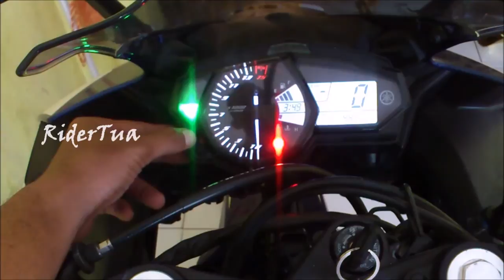Cara Setting Jam Digital di Yamaha YZF R25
Enaknya naik motor Yamaha R25 salah satunya nggak perlu menyingsingkan lengan baju buat liat jam tinggal lihat di speedometer  udah ada.

Cara setting jam di yamaha R25 adalah sebagai berikut:
1. Putar kunci kontak ke posisi ON
2. Tekan tombol "RES" dan "SEL" secara bersamaan.
3. Ketika digit jam mulai berkedip, tekan tombol "RES" untuk mengatur angka jam.
4. Setelahh angka jam sudah benar tekan tombol "SEL" dan digit menit akan berkedip.
5. Tekan tombol "RES" untuk mengatur angka menit yang berkedib tadi sesuai yang diinginkan.
6. Setelah selesai maka tahap terakhir tekan tombol "SEL" sekali dan selesai.

Demikian tadi cara setting jam digital di speedometer yamaha r25. Langganan dong!!